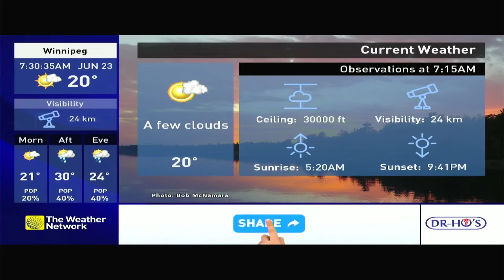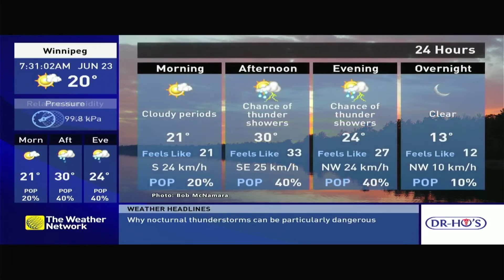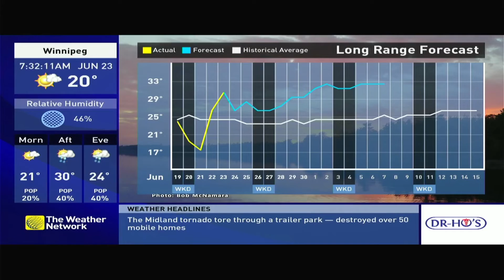(DUBBED) The Weather Network Local Forecast June 23rd, 2021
You know what they say, old is gold.
P.S. Is the local forecast photo different for you than it is for me? If yes, let me know down in the comment section below.